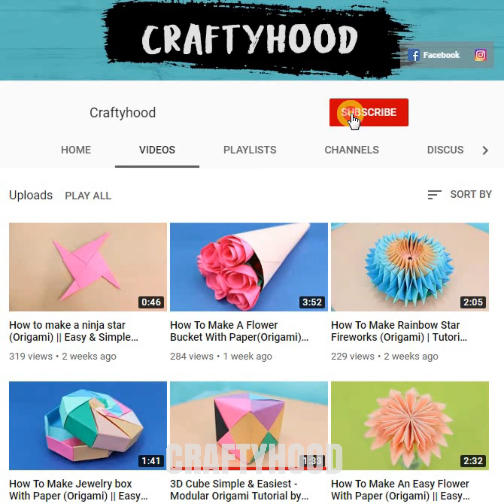Little Hand Card Holder Bag With Paper (Origami) || Easy & Simple Tutorial || Craftyhood VD # 047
This is a video about how to make a Little Hand Card Holder Bag with paper. To show this video you can easily make a Little Hand Card Holder Bag with paper.
This is going to be fun! Whether you plan a fun crafter noon with the  Girlfriend.